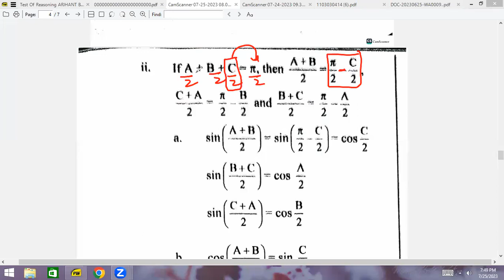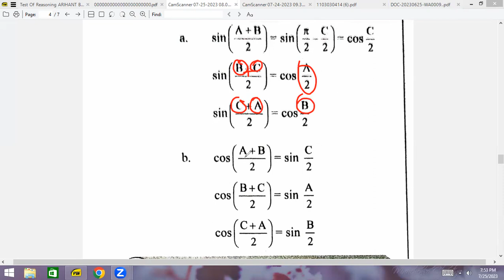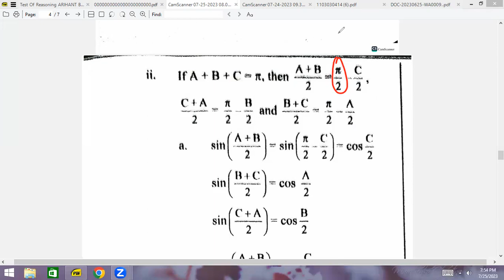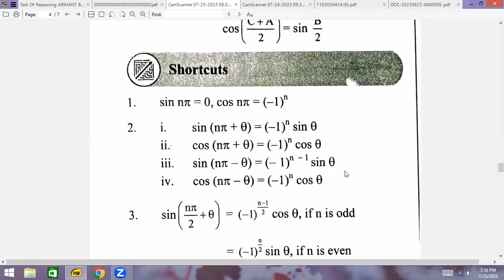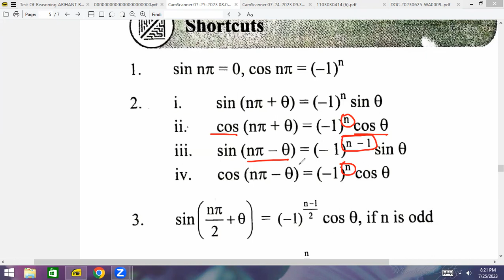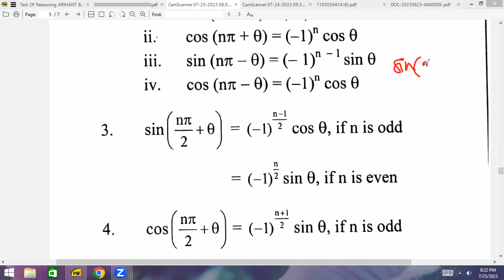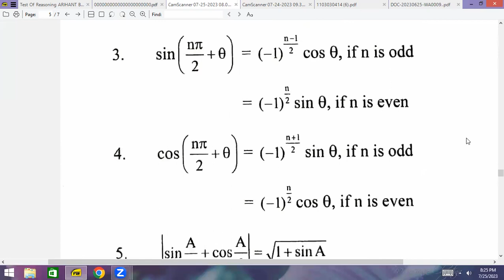trignomentry formulas part 4 26 july 2023